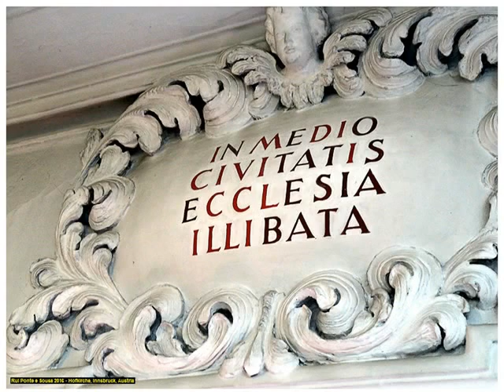HOFKIRCHE, INNSBRUCK, AUSTRIA